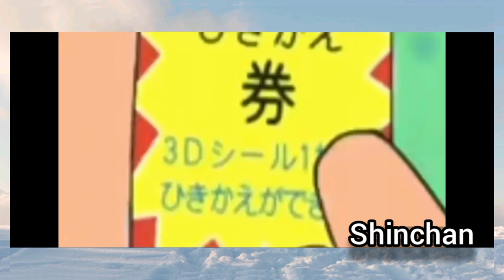Shinchan in tamil ❤️ New episode 2021